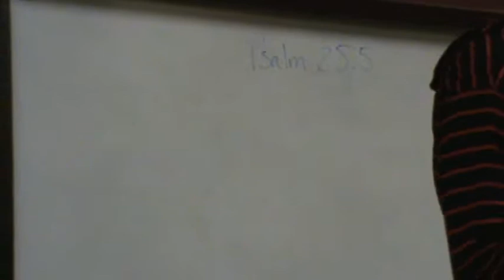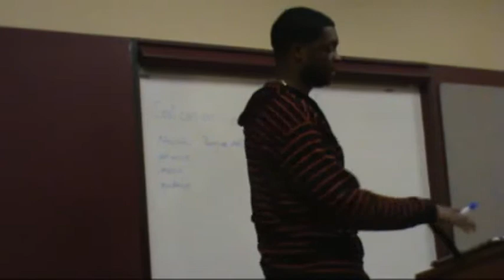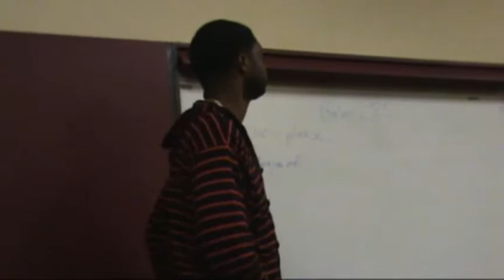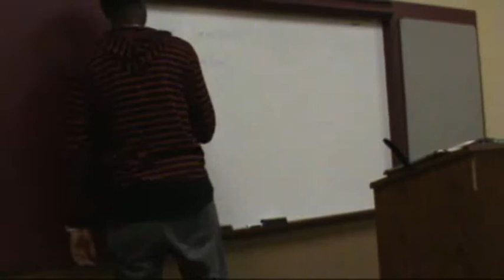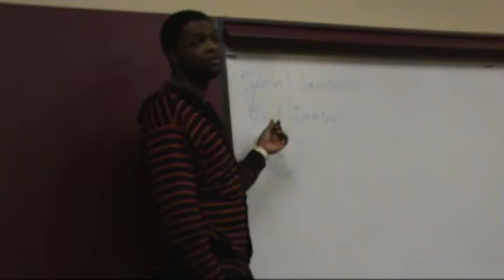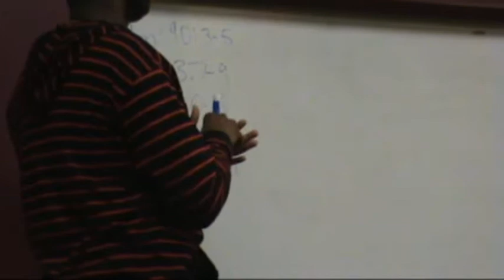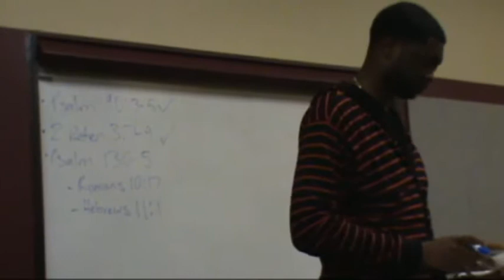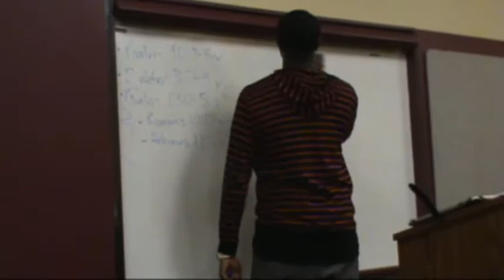Wednesday Night Bible Class-The Consequences for Not Waiting On The Lord (Ellis Stanley II)